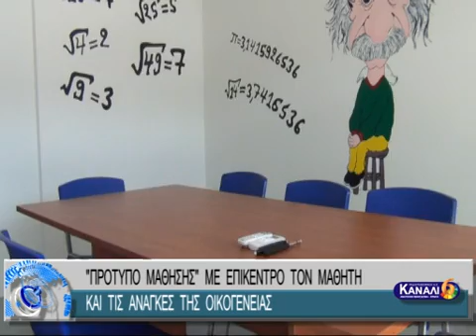''ΠΡΟΤΥΠΟ ΜΑΘΗΣΗΣ'' ΜΕ ΕΠΙΚΕΝΤΡΟ ΤΟΝ ΜΑΘΗΤΗ ΚΑΙ ΤΙΣ ΑΝΑΓΚΕΣ ΤΗΣ ΟΙΚΟΓΕΝΕΙΑΣ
''ΠΡΟΤΥΠΟ ΜΑΘΗΣΗΣ'' ΜΕ ΕΠΙΚΕΝΤΡΟ ΤΟΝ ΜΑΘΗΤΗ ΚΑΙ ΤΙΣ ΑΝΑΓΚΕΣ ΤΗΣ ΟΙΚΟΓΕΝΕΙΑΣ 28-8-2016